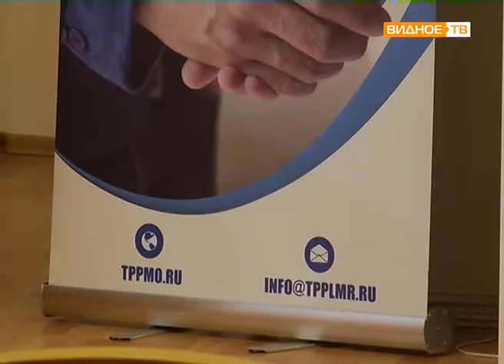"Открытый диалог" - встреча предпринимателей района с представителями налоговой инспекции